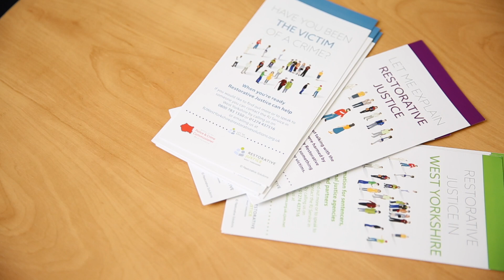How to refer a victim to the West Yorkshire RJ Service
Restorative Justice staff describe how police can refer a victim to the West Yorkshire RJ service.